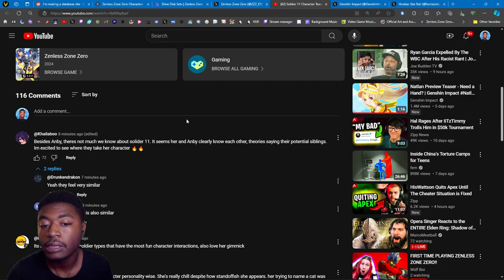Reaction to Soldier 11 Character Teaser - "The Defense Force's 'Ruthless' Operation"